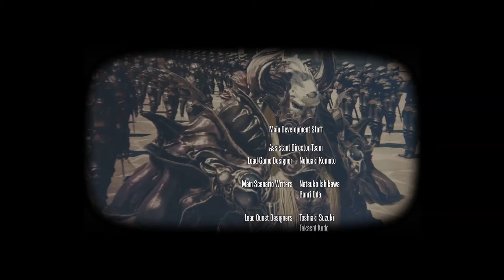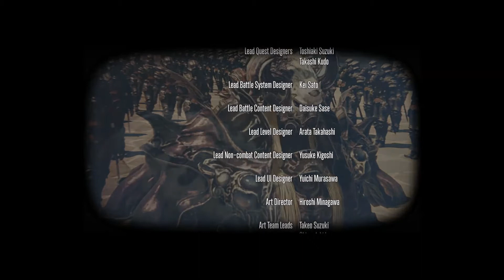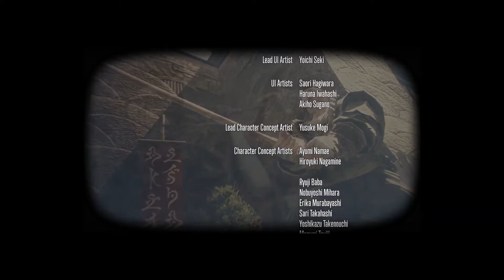SB - Zenos yae Galvus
Patch 4.0 ( with ending song)